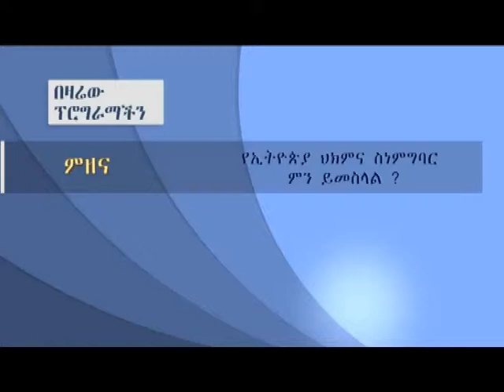Nuro ena Business ኑሮ እና ቢዝነስ (የህክምና ስነ-ምግባር በኢትዮጵያ ) Medical ethics in Ethiopia ክፍል-1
የህክምና ስነ-ምግባር በኢትዮጵያ ምን ይመስላል ኑሮና ቢዝነስ የሚከተሉትን ባለሙያዎች ይዞላችሁ ቀርባል እንሆ ተጋበዙልን፡፡
 አቶ ዳዊት ወንድም አገኝ (የጥቁር አንበሳ ሆስፒታል ዋና ስራ አስፈፃሚ)
ዶ/ር ወንድወሰን አሰፋ (የኢትዮጵያ የግል ዘርፍ ሃኪሞች ፕሬዝዳንት)
ዶ/ር ይርጉ ገ/ሂወት (የፅንስ እና የማህፀን ስፔሻሊስት)
Nuro ena Business ኑሮ እና ቢዝነስ ክፍል-1